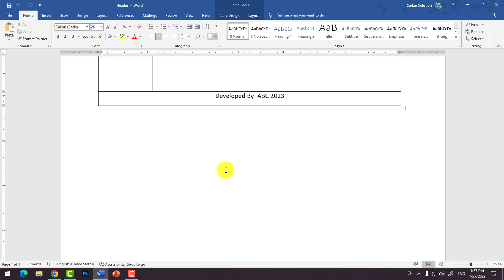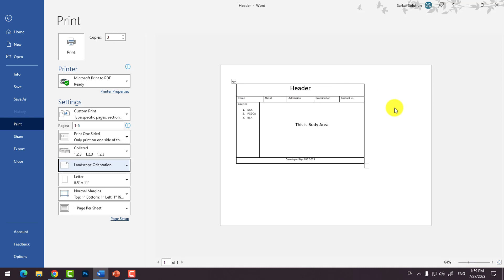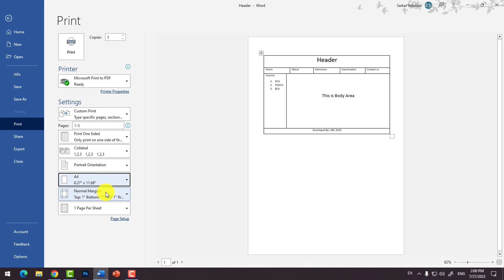MS Word Document Ko Print Kaise Karein | How to Print MS Word Document in Hindi DCA, PGDCA, BCA, MSC